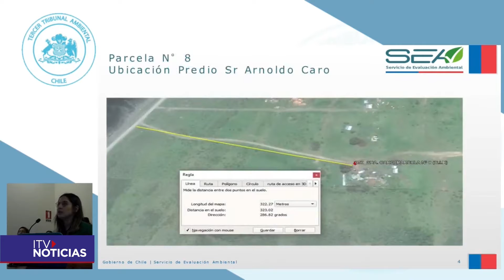TRIBUNAL AMBIENTAL SALMONERA